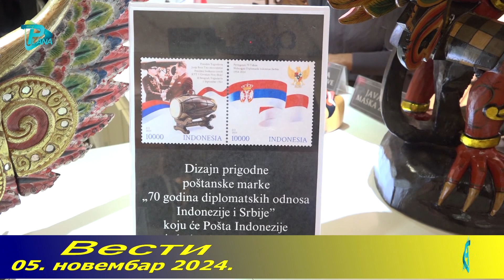VESTI 05. novembar 2024. RTV PLANA